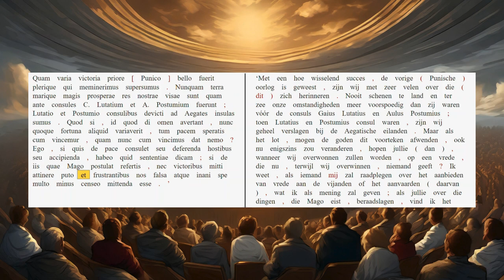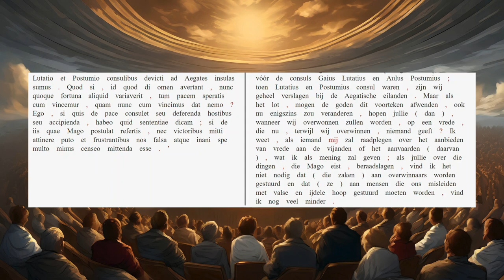AUC 23.13.3-5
'Wij moeten geen versterkingen sturen!'